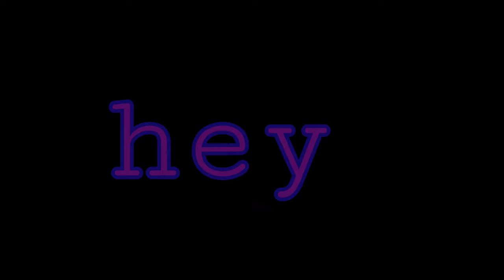Furry art ( closer )